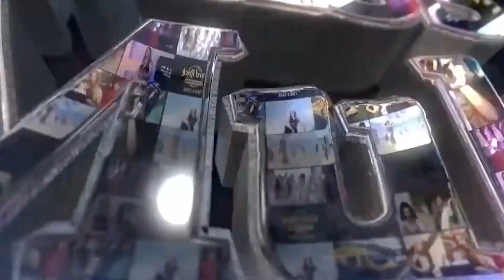Miss Multiverse LATVIA 2019 - Kate Alexeeva - Awards: Miss Photogenic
WINNER Miss Multiverse: Miss Ukraine: Alyona Smirnova (Awards: Miss Charity – Miss Business – Last Woman Standing)

1st RU Miss Italy – Alice Veglio (Awards: Miss Social Media – Miss Debate) CROWNED Miss Power Woman International title.

2nd RU Miss Moldova – Aliona Chitoroaga (Awards: Miss Friendship – Miss Networker) CROWNED Miss Megaverse. International Title.

3rd RU Miss France – Nadiya Karplyuk (Awards: Miss Positivity)

4th RU Miss Latvia – Kate Alexeeva (Awards: Miss Photogenic)

5th RU Miss America – Shelby Howell (Awards: Miss Intelligence)

6th RU Miss Iceland – Disa Dungal (Awards: Miss Fitness)

7th RU Miss Peru – Karen Isabel Rojas (Awards: Miss Entertainment) CROWNED Miss Alpha Female International title.

8th RU Miss Russia – Aygul Zaripova (Awards: Miss Catwalk)

9th RU Miss Belarus – Kseniya Osovitskaya (Awards: Miss Bikini)

10th RU Miss Canada – Mina Khtaria
11th RU Miss Belgium – Josephine Charlotte Lecluyse
12th RU Miss Poland – Doris De Palo
13th RU Miss Finland – Kateriina Juselius
14th RU Miss Lithuania – Karolina Karalaite (Eliminated)
15th RU Miss Germany – Maren Tschinkel (Health Issues)
16th RU Miss Spain – Desiree Hampton (Eliminated)
Never made it to the contest:

Miss China – Yuan Zhenzhen
Miss Kazakhstan – Bibamariyam Duisebekova
Miss Romania – Anastasia Cova
Miss Zambia – Matildah Maymuna
Miss Czech Republic – Lenka Josefiova
Miss Mexico – Georgina Vargas

Ramona Haar Jewelry - Coco Bongo Punta Cana - Magna Motors - Aqua Park, Downtown Punta Cana, Miss-Sjerpen.nl - Macao Surfcamp - Caribbean Traveling Network - FilmonTV - Escapology Punta Cana - Sling Shot Boogies at Hard Rock - Dominican Tree House Village - Kelly tours @kellytoursdr - Ministerio de turismo @mturismord - Grupo RANVINCOR S.R.L @paintballparkrd - Make Up @olga.montilla

Collaborators:
Yolandi Franken, Diana Kubasova, DJ Christian Azar, Randy Guerrero, Ruddy Perez, Olga Montilla